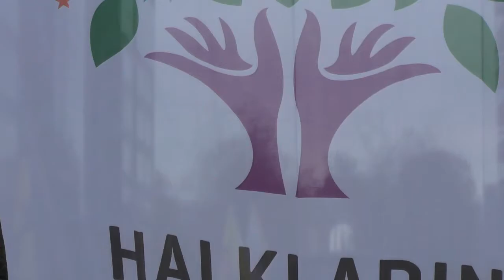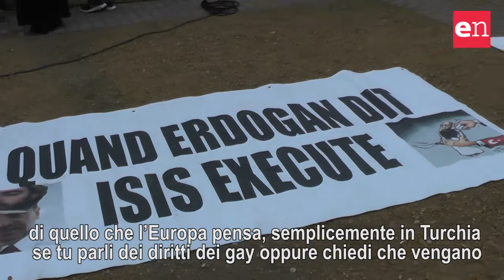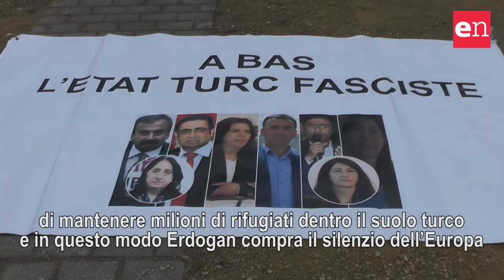Turchia, sit-in Hdp a Bruxelles: Ue interrompa collaborazione con Erdogan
Davanti alle isitutizioni europee è in corso un sit-in di due giorni organizzato dal partito filocurdo Hdp (Partito Democratico del Popolo) per dire basta alla repressione del governo Erdogan. Undici deputati del partito, tra cui i due co-presidenti, sono finiti in prigione accusati di essere coinvolti in azioni terroristiche. In realtà, secondo l’Hdp, Erdogan sta portando avanti una repressione che l’Europa dovrebbe denunciare e fermare, cosa che non sta facendo perché è vincolata ad Ankara dall’accordo sui rifugiati.